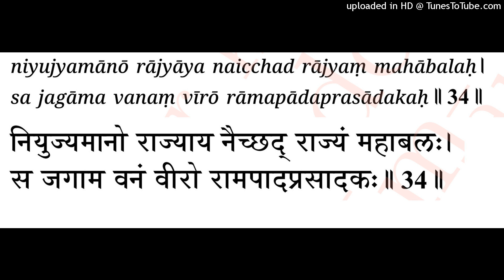Sankshepa Ramayana: V34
Meaning:
Though appointed for kingship, Bharata did not accept the kingdom. That valorous one went to the forest to propitiate the feet of Lord Rama.